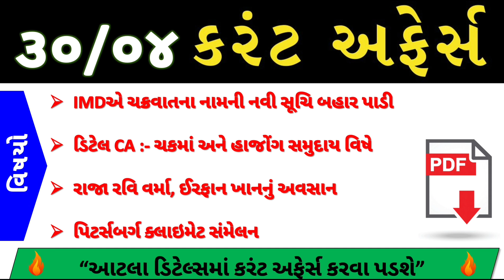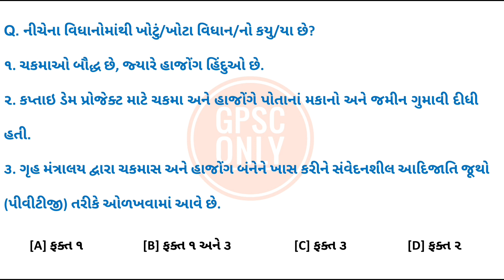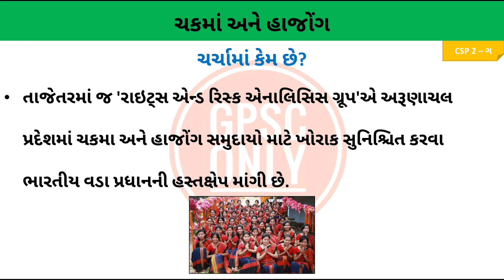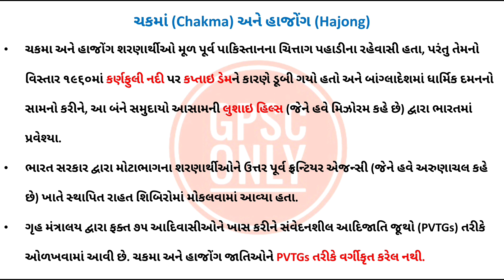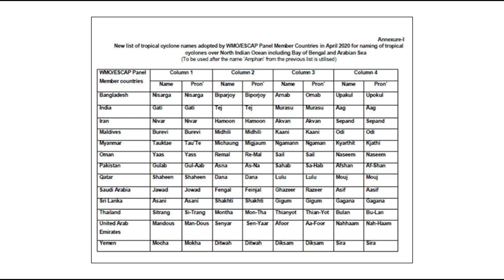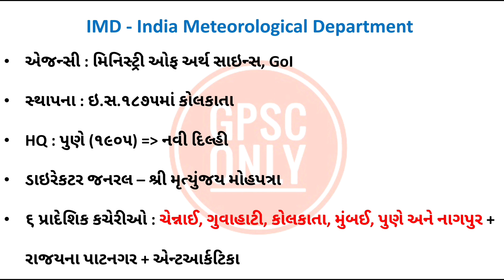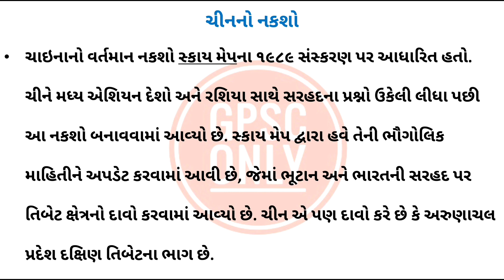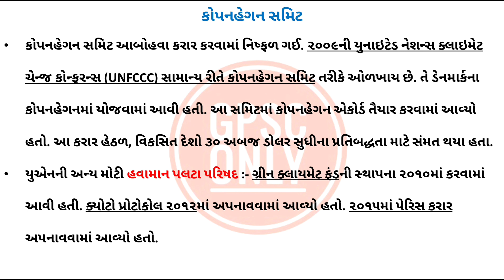Current Affairs For GPSC UPSC - ૩૦ એપ્રિલ ૨૦૨૦ના IMP કરંટ અફેર્સ | GPSC ONLY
30 April 2020 IMP Details Current Affairs - Current Affairs in Gujarati, Current Affairs For GPSC UPSC, April 2020 Current Affairs By GPSC ONLY Video PDF